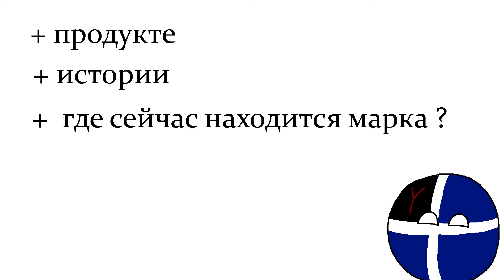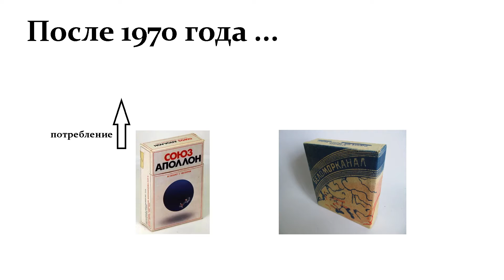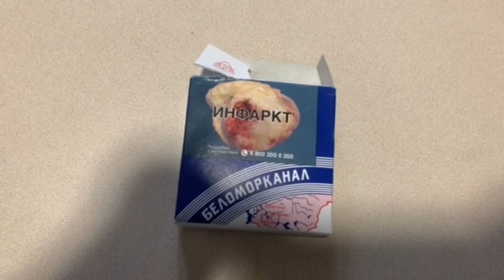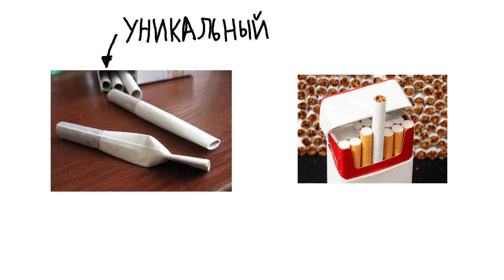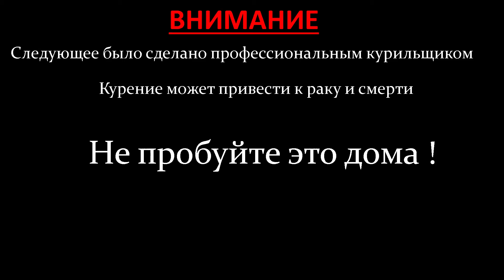Сигареты "Беломорканал" - история компании / Belomorkanal Cigarettes - History of the company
Это видео - исследовательский проект о советских брендах. Мне достался бренд Беломорканал. Это мое первое видео на русском языке. Я надеюсь стать лучше в этом языке :)

This is a video research project about Soviet brands. I got the Belomorkanal brand. This is my first video in Russian. I hope to get better at this language :)